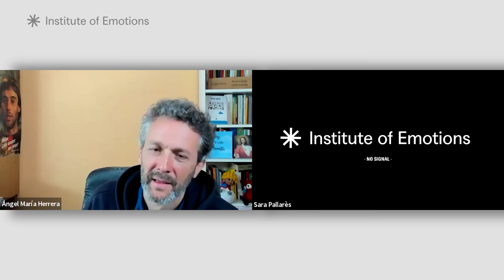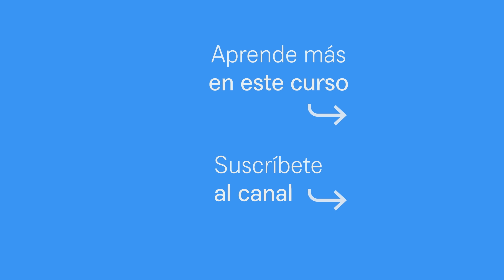Entrevista con Ángel María Herrera ↦ Sara Pallarès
Entrevista con Ángel María Herrera ↦ Sara Pallarès | Descubre tu propósito con el Diplomado Online en Bioneuroemocion ➽ | ¿Quieres formar parte del cambio?

He disfrutado mucho de esta entrevista, viajando en el tiempo gracias a las preguntas inspiradoras de Ángel María Herrera.

En ella, hablo de mi propósito, de los aprendizajes de mi vida y de cómo mi contexto de la infancia definió un compromiso que hice conmigo misma muy joven. Este compromiso ha perfilado mi recorrido vital, mis crisis y cambios, y lo que hago actualmente.

00:00 El sentido de mi existencia
02:04 Solucionar los problemas que veía
04:14 Conectar con mi voz interna
06:47 El buscador
08:02 Grandes aprendizajes
14:23 Nunca estamos solos
28:08 Desarrollo de la autoconciencia
31:54 Emociones, salud y percepción
32:08 Ejemplo personal
42:05 Hay un amor infinito

Únete a Institute of Emotions para formar parte del cambio ➽ fundado por Enric Corbera Institute®, con el propósito de ser un referente a nivel internacional en la gestión emocional y el desarrollo de la conciencia a través de un método propio llamado Bioneuroemoción®.

• Bioneuroemoción® en la Empresa
• Bioneuroemoción® en la Salud
• Bioneuroemoción® en el Deporte
• Bioneuroemoción® en la Educación

La conciencia es la nueva inteligencia. Una mente consciente produce un cambio de percepción radical de nuestros conflictos y, en consecuencia, un cambio conductual para potenciar una vida más saludable y plena.